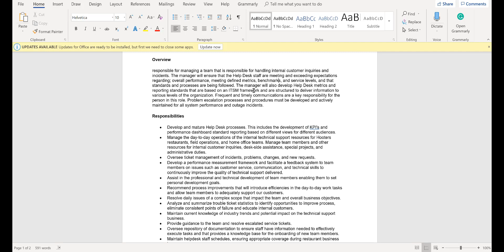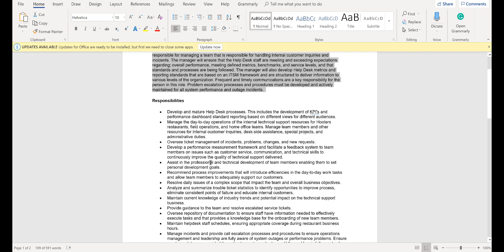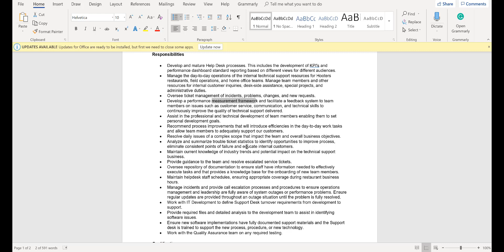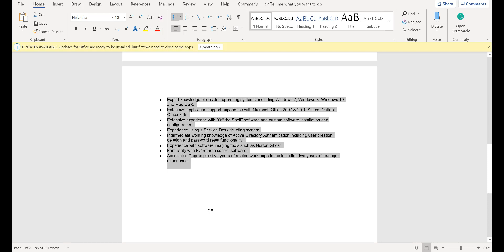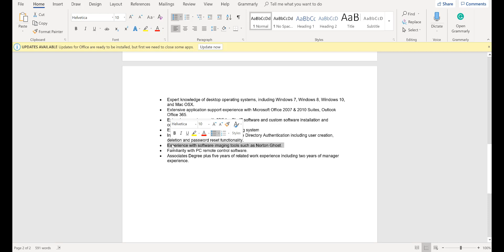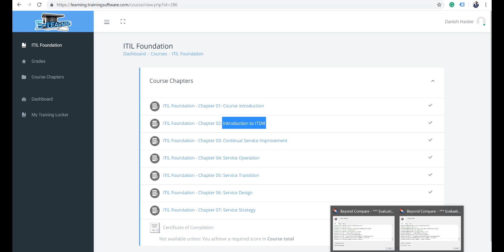can i become a IT manager without experience?